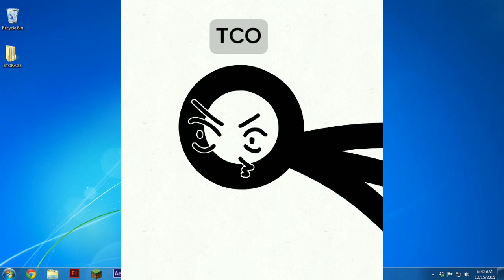Why are you blinking so much?|AVA version(Alan Becker fan animation)animatorvsanimation